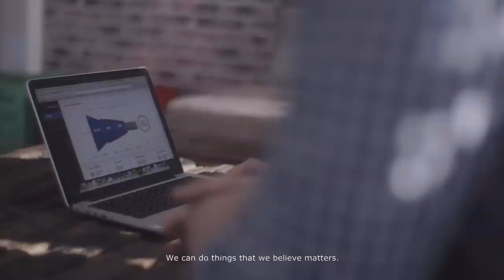The Charter of Sales - Walkbase | Luovimmat suomalaiset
The share of e-commerce of retail has been growing strongly for a long time by now. Still, over 90% of purchases are made in physical stores. Walkbase is an analytics service which brings the optimization known from online stores to physical stores.

Verkkokauppojen osuus vähittäiskaupasta on ollut suuressa kasvussa jo pitkään. Silti yli 90% ostoksista tehdään fyysisissä myymälöissä. Verkkokauppojen etu on ollut optimoinnin helppoudessa: käyttäjien mieltymyksiä ja käyntitiheyttä on yksinkertaista mitata.

Turkulainen asiakasvirran analytiikkapalvelu Walkbase pyrkii saamaan myymälät samojen mahdollisuuksien piiriin. Yrityksen tuote ovat kävijöiden liikkumista mittaavat anturit, jotka voidaan asentaa liiketiloihin. Anturit paikantavat kävijöiden matkapuhelinten wi-fi-signaaleja. Saatujen tietojen avulla liikkeet pystyvät mm. kehittämään tuotteidensa asettelua ja lähettämään matkapuhelimiin tietoa tarjoustuotteista.

Palvelun käyttäjiin Suomessa kuuluu tällä hetkellä mm. Helsinki-Vantaan lentoasema. Walkbase sai noin vuosi sitten yhdeksi sijoittajistaan Nokian entisen toimitusjohtajan Olli-Pekka Kallasvuon, josta tuli samalla yrityksen neuvonantaja. Yrityksen asian tiimoilta julkaisemassa tiedotteessa Kallasvuo kertoo Walkbasen olevan yksi mielenkiintoisimmista varhaisen vaiheen yrityksistä joihin on törmännyt.

Slush is a lifestyle channel and video blog that tells stories about individuals in Northern Europe who are looking to make their mark on the world. These ambitious founders have turned their passions and ideas into their own little kingdoms: companies, movements, communities and events.